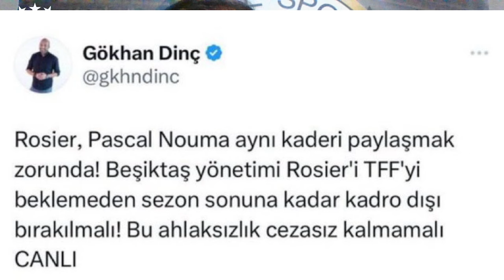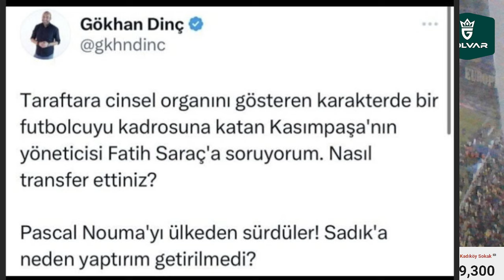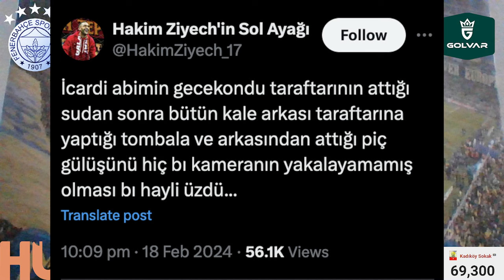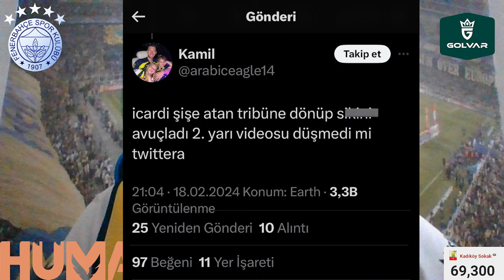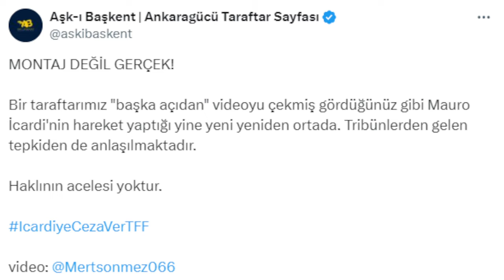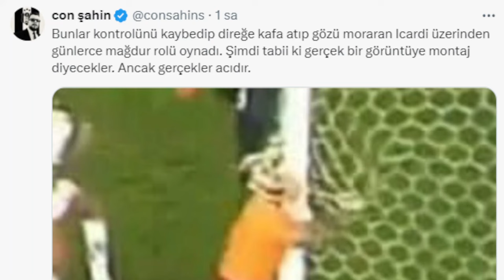SONDAKİKA Türk Futbolunda SKANDAL! Galatasaray ve Icardi Gerçekleri! 3 Puan Gidecek mi? İşte Cevabı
SONDAKİKA Türk Futbolunda SKANDAL! Galatasaray ve Icardi Gerçekleri! Fenerbahçe Taraftarı Çıldırdı

Fenerbahçe Fenerbahçe,
Duyum Duyum,
Transfer Transfer,
Livakovic Livakovic
İrfanCanEğribayat İrfan Can Eğribayat,
Osayi Osayi,
Becao Becao,
RodrigoBecao Rodrigo Becao,
Bonucci Bonucci,
Krunic Krunic,
Fred Fred,
MihaZajc Miha Zajc,
Zajc Zajc,
Szymanski Szymanski,
Tadic Tadic,
Dzeko Dzeko,
Tivibuspor Tivibuspor,
Beinsports Beinsports,
Pendikspor Pendikspor,
Sivasspor Sivasspor,
Ankaragücü Ankaragücü,
Konyaspor Konyaspor,
Kayserispor Kayserispor,
AdanaDemirspor Adana Demirspor,
İstanbulspor İstanbulspor,
Samsunspor Samsunspor,
ÇaykurRizespor Çaykur Rizespor,
Antalyaspor Antalyaspor,
Kasımpaşa Kasımpaşa,
Beşiktaş Beşiktaş,
Galatasaray Galatasaray,
Trabzonspor Trabzonspor,
Başakşehir Başakşehir,
GaziantepFK Gaziantep FK,
Hatayspor Hatayspor,
TFF TFF,
MHK MHK,

📣 Süper Lig'de VAR kayıtları açıklandı!
✔️ Burak Kızılhan'dan flaş Icardi paylaşımı!
✔️ Tribüne hareket yapan Icardi, PFDK'ye sevk edilmedi
🔥 Sebastian Szymanski'ye Milan kancası!
🗣️ Başına buyruk bir imkansız var 🎶